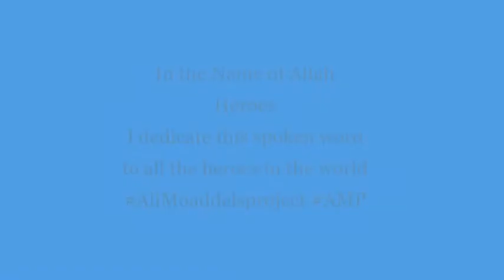Heroes (Spoken Word) By Maryam Moaddel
A spoken word about real heroes in our communities.